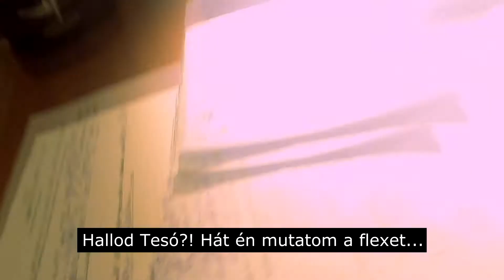BenZolEx - HUN UNIVERZUM (Karantén Videó)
CSOKOLÁDÉS CSIRKECSÜCSÖK! 😉

Szöveg:

Verse 1 (Zola):
Itt van a Marvel,
Na ki mit vár el
Nagy szuperhősök,
Nem pihenősök,
De tőlünk is van támadás,
Mert- mert itt a nagy magyar ráadás (yeah!)
Amit ti csináltok az gyenge, félrevezető, na meg fakó
De amit Attesz csinál az koránt sem tré és égetni való

Ref:
HUN UNIVERZUM! HUN UNIVERZUM!
CSAPJ ODA! BUMM! BUMM!

Verse 2 (Beni):
Hallod Tesó? Hát én mutatom a flexet
Pólóra festek ettől reszket az exed,
Mert Süsü a nagy Godzilla és Vuk lett a Farkas,
Mekk Elek épít.
AZ EXQUIZIT HATALMAS!
Ameri- Kapitány jön mint a hurrikán
Attesz is kicsinálja
Thor mint a buzogány, nagy vagány, nem hátrál.
Mehet is pólóra ja.

Verse 3 (Atesz):
Elkapnak és betekernek,
Aztán jó sok gézbe betekernek.
Velük ne packázz, Ők elég durvák
A nagy pofákból, vannak már hullák
Mikor megjön az ihletem a vásznamat azonnal feszítem
Ha kész van a képem az alap, hogy face-en instantba terítem

[BenZolEx - 2020]